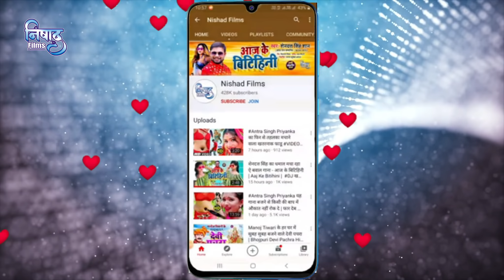VIDEO_SONG_2021 | भूल गइलू तू सातो फेरा | Ankush Raj Mishra | Bhul Gailu Tu Sato Fera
►  Album - Bhul Gailu Tu Sato Fera

►  Singer - Ankush Raj Mishra

►  Lyrics - Ankush Raj Mishra

►  Music Director - jaygurudeva

►  Video Director - Durgeshlal Yadav